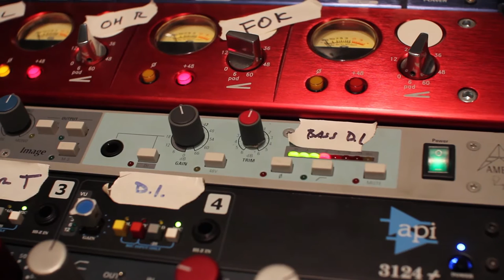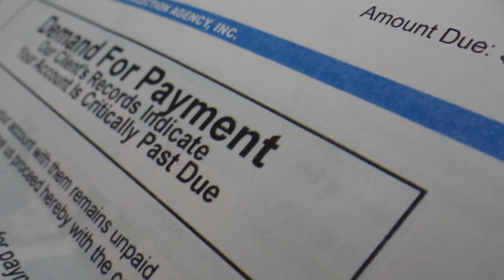Recording In Progress - Eric "Mixerman" Sarafin Teaser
Gateway Sound Documentary

Just a sample of the great things to come in this documentary.  Here is Eric "Mixerman" Sarafin discussing just one of the issues facing the modern recording studio.